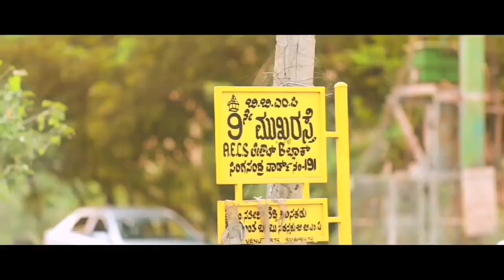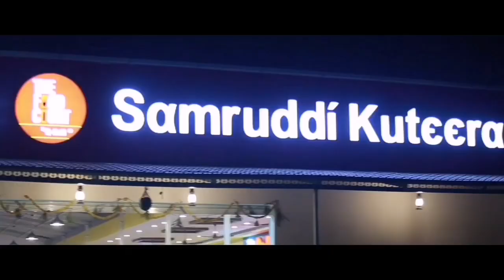ഭർത്താവിന്റെ ഈ സ്വഭാവം കൊണ്ട് ഭാര്യക്ക് സംഭവിച്ചത് Ezhukadal Dasettan Kozhikode New Album Song